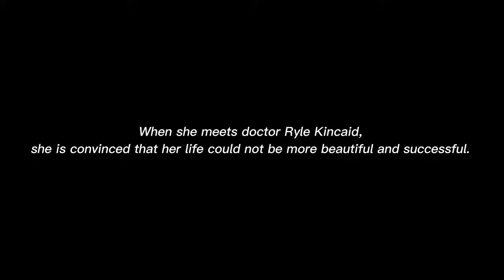Official trailer „It ends with us” by Colleen Hoover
song: Bebe Rexha - Sabotage
program: CapCut
cast:
Abigail Cowen: adult Lily
Sodie Sink: young Lily

Lucas Bravo: adult Atlas
Danny Griffin: young Atlas

Theo James: Ryle Kincaid